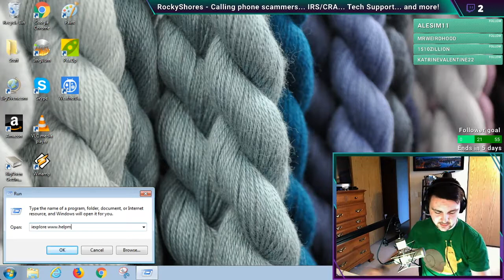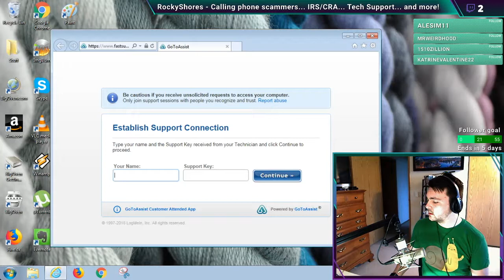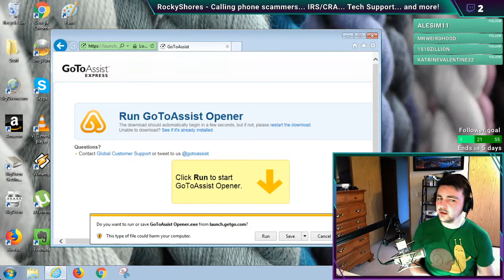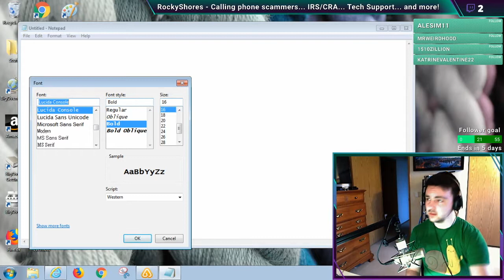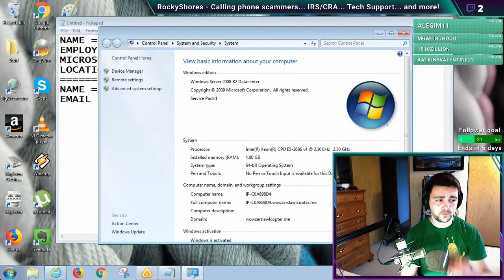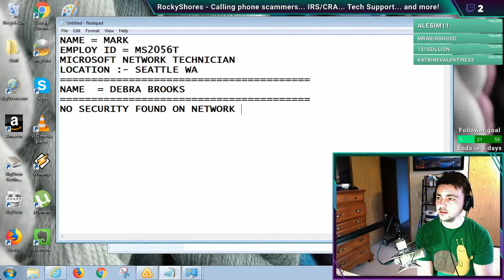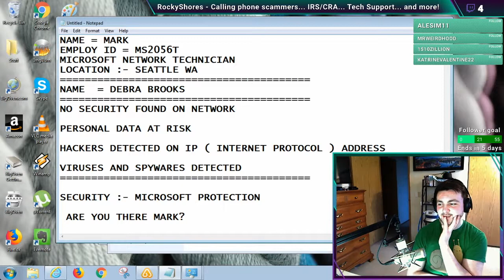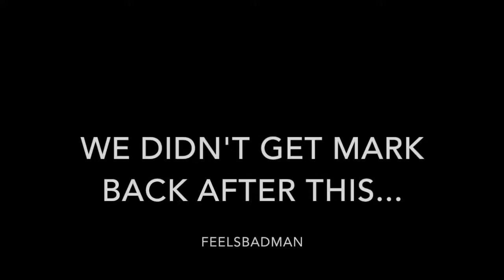Scammer "Mark" Discovers Hackers in Debra's Computer!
Tech support scammer baited and switched...